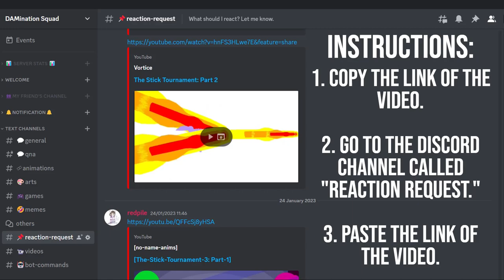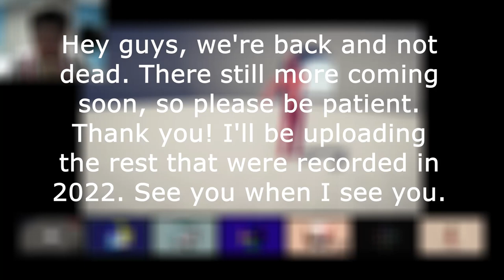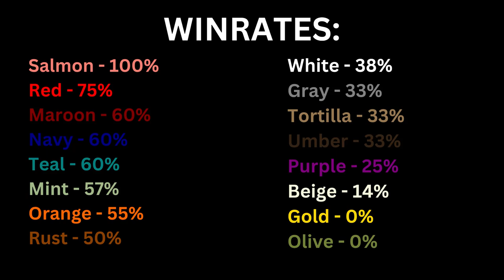MAROON GOING CRAZY MIMES | TABS TOURNAMENT [Ft. @veloztuberculo] (#6)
🗣️ What a rare comeback, you actually thought that TABS Tournament is dead. Nah think again boy, me and Speedy are back for more TABS Tournament. Thank you guys for waiting and showing support, even though I have few viewers watching. Again, thank you guys for watching and I'll see you this weekend. Bye!